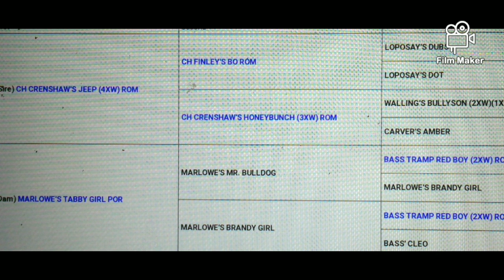Good Morning Bulldogger's Show # 1